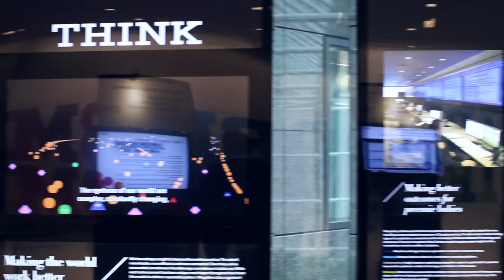Rick Mattingly, Kroger | IBM Flash 2013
Rick Mattingly, Kroger, at IBM Flash 2013 with Dave Vellante